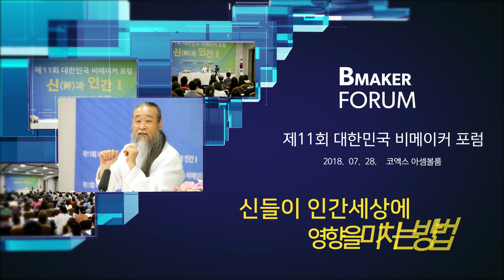[대한민국 비메이커 포럼] 7698강 신들이 인간세상에 영향을 미치는 방법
질문 : 영화를 보면 신들이 자동차를 세우거나 회오리바람을 일으켜 괴력을 쓰는 등 3차원의 세상에 직접적인 영향을 미치는 장면이 나옵니다. 실제로 비물질로 이루어진 신들이 물질세계인 3차원에서 어떤 식으로 작용하여 자신이 담당하고 있는 인간에게 도움을 주거나 인생에 영향을 주는지 가르침을 청합니다.

강의 일자 : 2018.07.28 서울 코엑스 / 정법시대 : 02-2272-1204